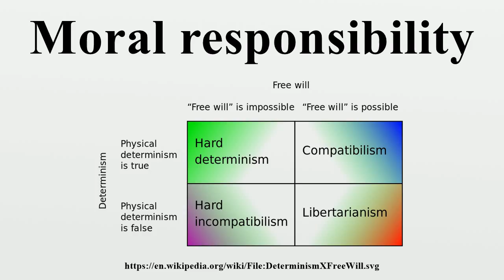Moral responsibility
In philosophy, moral responsibility is the status of morally deserving praise, blame, reward, or punishment for an act or omission, in accordance with one's moral obligations.Deciding what (if anything) counts as "morally obligatory" is a principal concern of ethics.

Image-Copyright-Info
Author-Info:   DeterminismXFreeWill.jpg: Tesseract2 derivative work: Richardbrucebaxter (talk)

Image-Copyright-Info